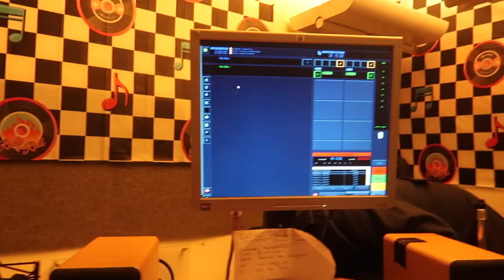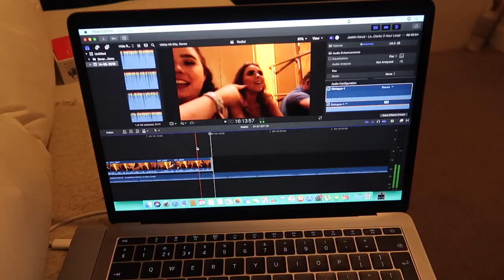I WAS ON THE RADIO!! (FULL INTERVIEW) *NOT CLICKBAIT*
Thank you to everyone that listened to me live on the radio around Glasgow & also around the world thanks for your time and effort just to hear me it was a pleasure to have me.

Such a great experience and great opportunity. Thanks to the producers and Co-Hosts for interviewing me I had so much fun with it all till the next one.

THE SQUAD:
Exploring With KJ - Kyle Macpherson.
IM1LittleGamer NDM - Niamh Macpherson.
Randy Kerz - Billy Walker.
Sofia Taylor.
Forever Ending - Nadia.
Darren.
Alan.
Comment ''SavageSquad'' below to get your name above and join the squad.